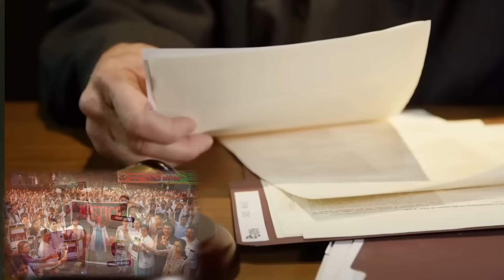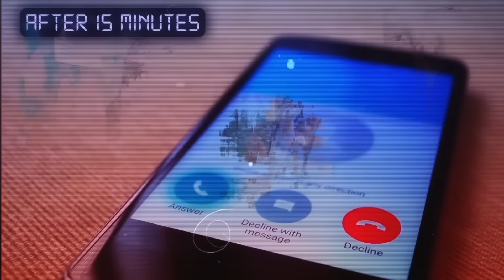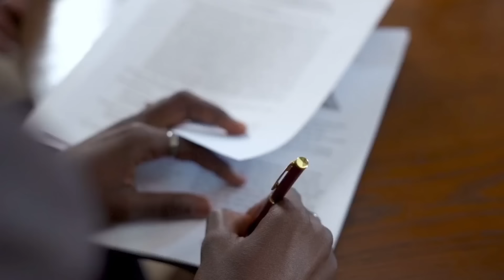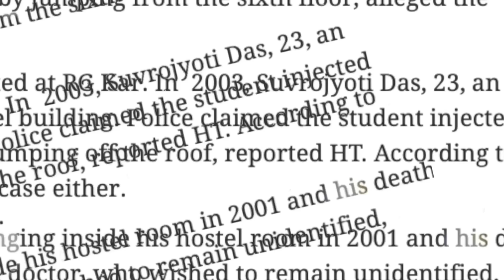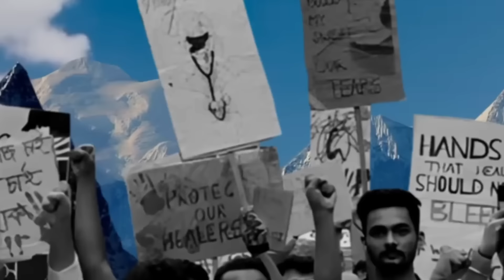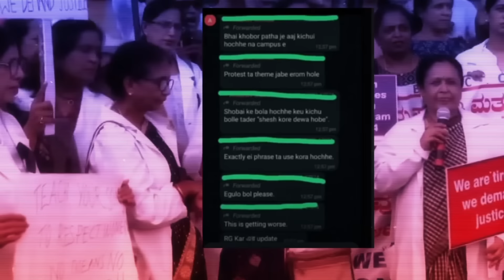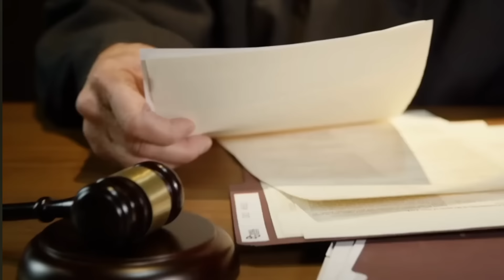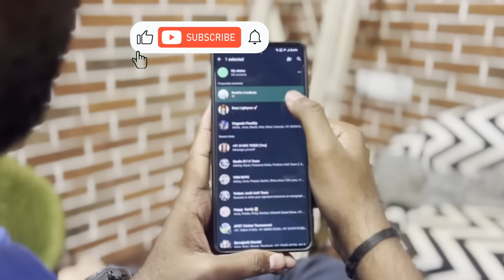ఎట్టకేలకు Kolkata Doctor case CBI సుప్రీం కోర్టు విచారణలో బయటికొచ్చిన నిజాలు | telugu | mamatha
Hello! My friends 👋.We have this YouTube channel named "Telugu Facts Menu"This is the Telugu facts channel, mainly discuss about :

• interesting facts
•  mysteries topics
• survival incidents
•  motivational stories
• wold interesting facts
• top unknown facts in telugu
• top amazing facts in telugu